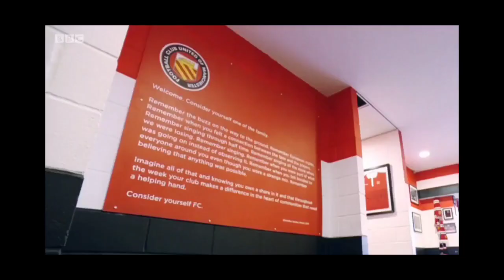Consider yourself FC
James Quinn reads the piece by 'Attention seeker' and produced by BBC Sport and broadcast on the 7th November 2020 before our first round FA cup game v Doncaster Rovers